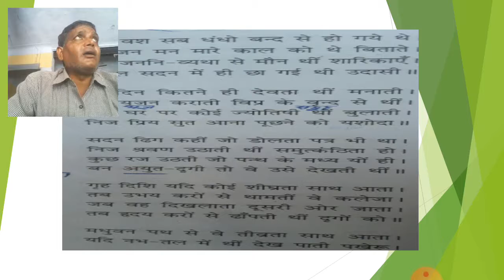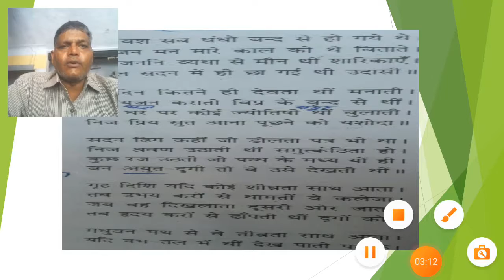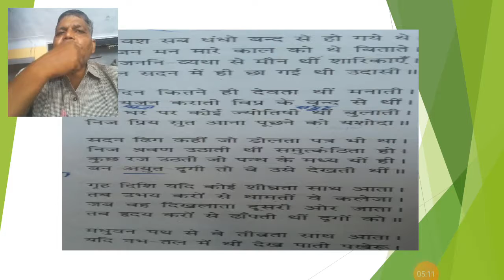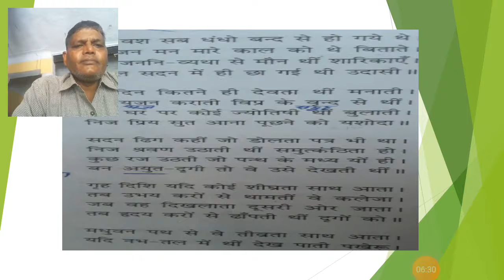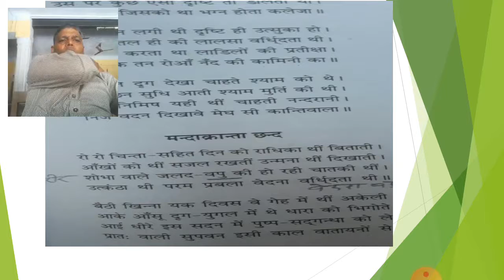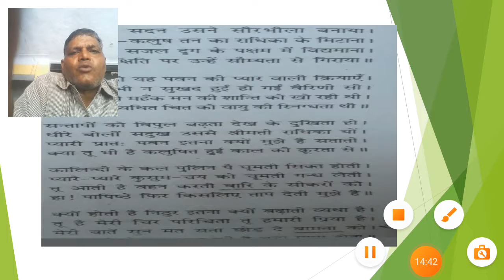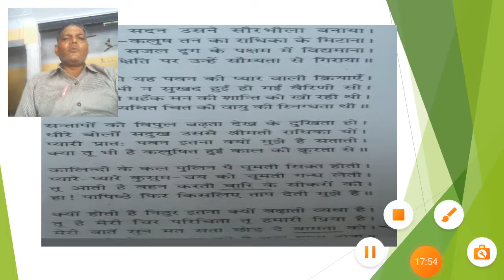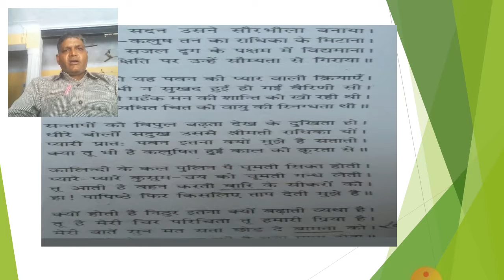Priyapravs B A part 3rd year by Ratti Ram kakkad